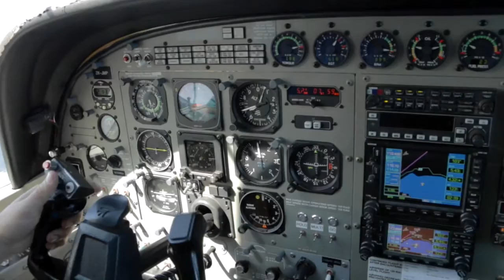281216 - KEVIN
Taupo Tandem Skydiving HandCam - KEVIN